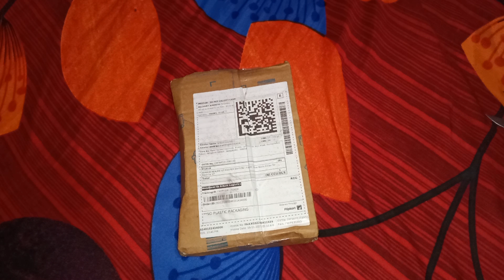Realme GT Master Edition Case Unboxing|Best Back Cover For Realme GT Master Edition Under 160 Rupees